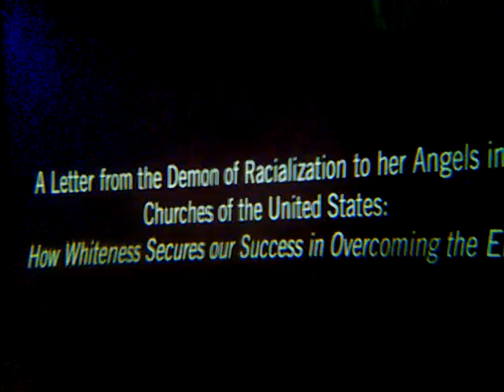erin default-hunter responds to draper 11/3/17 FULLER SEMINARY MISSIOLOGY GATHERING, excerpt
so Erin ("white") responds to Draper ("white) re "whiteness" ...

Draper is "white"  BUT delivered  a very anti-white, pro-black,  lecture...; and called those of us "fragile" who objected that whites were not being represented fairly..; WE PRAY for fairness & justice for people of ALL SKIN COLORS and also that we (white people) do NOT get MANIPULATED for the purpose of an anti-white agenda, ...IF THIS IS A SINCERE concern and a real problem (that may be in some of our blind spots as white people) then help us to understand and do what we can to make it MORE JUST & FAIR for ALL PEOPLE, ...but if this is a campaign for SUPREMACY OVER WHITE people let us be alert to a hidden agenda...;

Erin delivered a passionate "response" to Draper... not sure how to sum it up , some people missed the fact that she was reading a "letter" entitled "A LETTER from the DEMON of RACIALIZATION to her ANGELS in CHURCHES of the UNITED STATES: HOW WHITNESS SECURES OUR SUCCESS IN OVERCOMING the ENEMY"

...as I was saying, IF THE SHOE FITS, WEAR IT, and change your ways, but if we are being MANIPULATED, also BEWARE